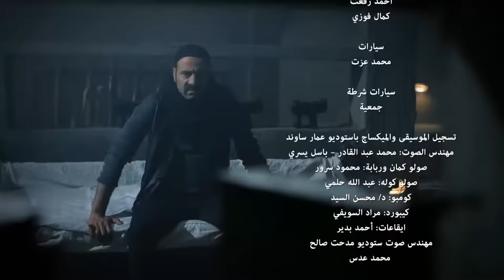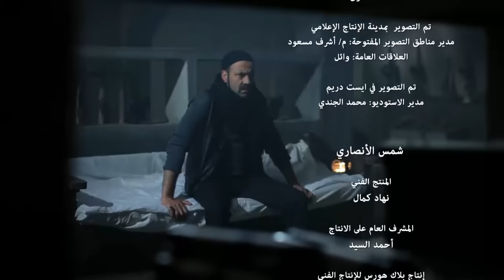مسلسل شمس الانصارى - الحلقه التاسعه والعشرون - بطولة محمد سعد - Shams Al-Ansari Series - Episode 29